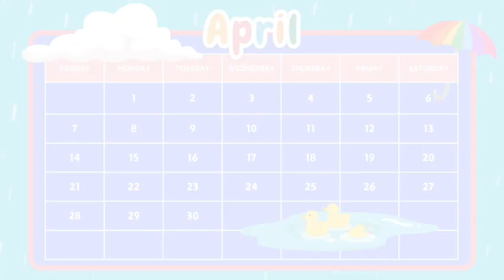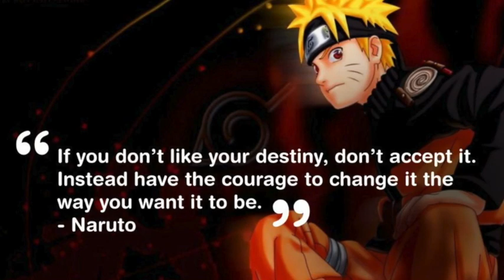MRT News April 15th, 2024